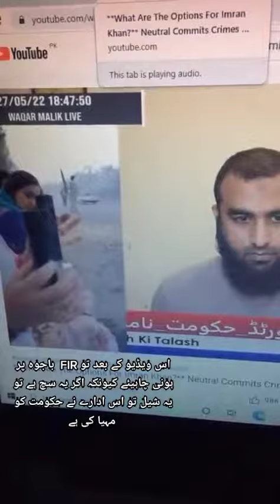pti pmimrankhan pakistan subscribers youtuber imrankhanshort imrankhan importedhukomat